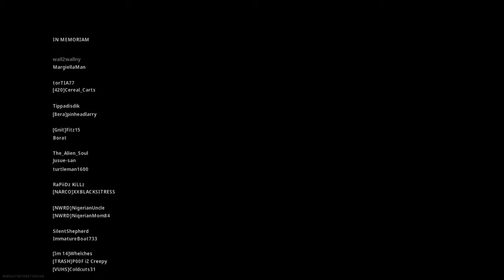That time we almost won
Gas death